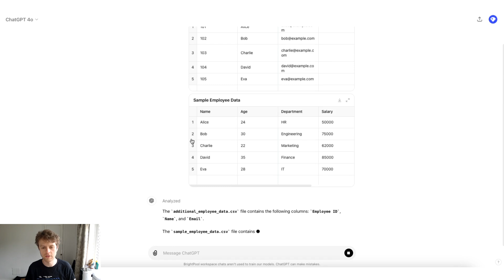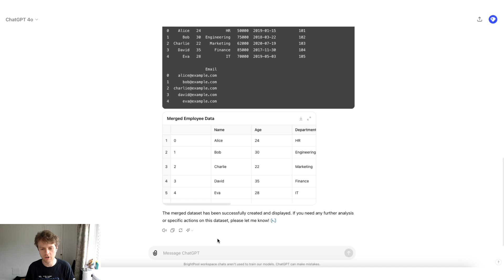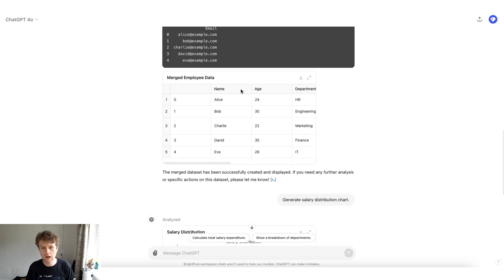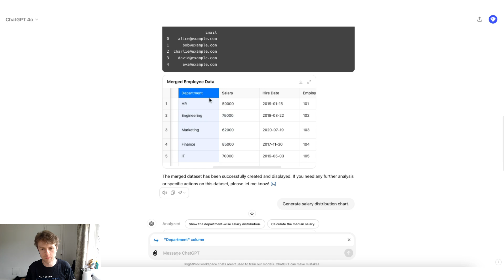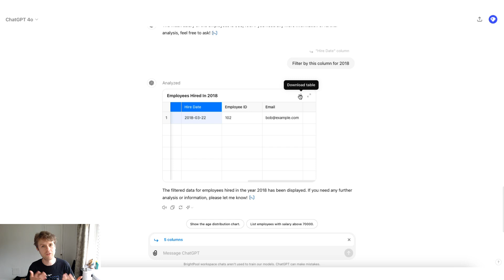Discover Interactive Tables in ChatGPT for Dynamic Data Analysis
What if I told you that utilizing interactive tables isn't just for data experts?

In today's data-driven world, the ability to dynamically update and reference tables in ChatGPT can set you apart in any industry.